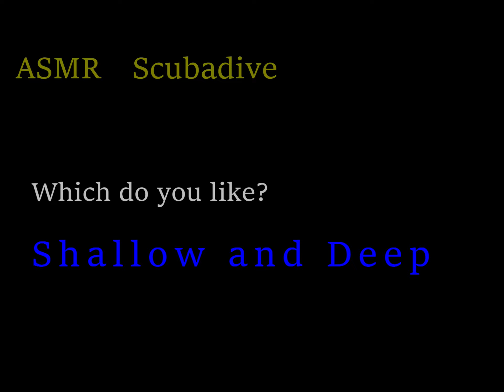[ASMR Scuba Diving] Which do you like? Shallow or Deep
Hi,Today's video is Shallow underwater and Deep underwatar.
That is different sounds and color.

00:20    Shallow dive
10:15    Deep dive

Have a Nice underwater time!!